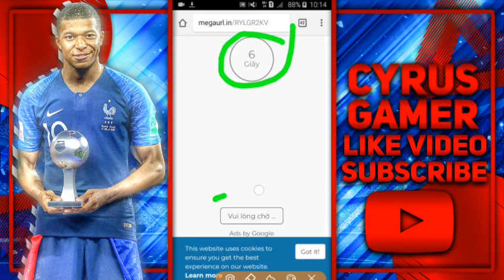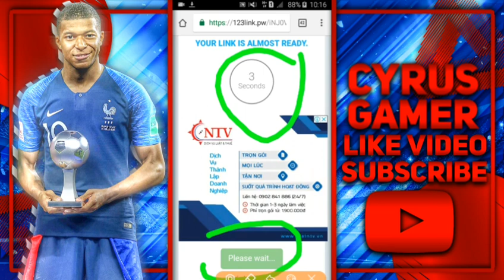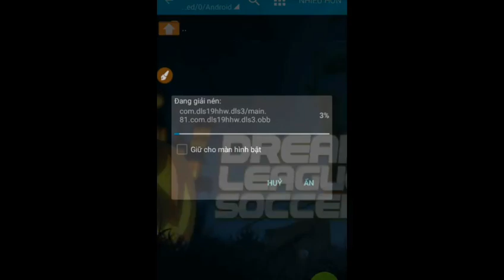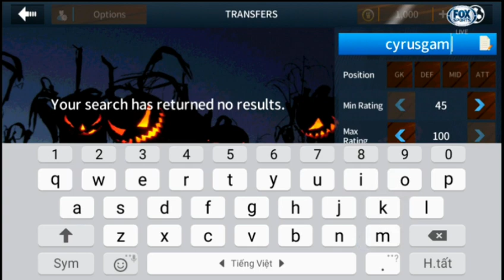HƯỚNG DẪN TẢI BẢN MOD DREAM LEAGUE SOCCER 19 HALLOWEEN||CYRUSGAMER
🔥MẠNG XÃ HỘI CỦA TUI🔥

⚽THÔNG TIN BẢN MOD⚽

➡LINK-MOD-DLS19:⤵

✔DATA➖ ( ĐỘI HÌNH U23 VN)

➡ZARCHIVER:⤵

 ➡[CREDITOS]⤵

©BẢN QUYỀN THUỘC VỀ CYRUS GAMER
©COPYRIGHT BY CYRUS GAMER CHANNEL ☞ DO NOT REUP